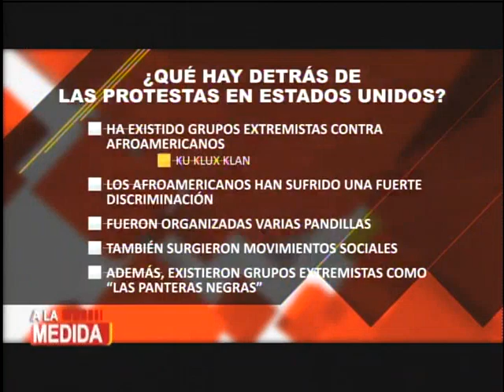A la Medida: Programa del 1 de Junio de 2020